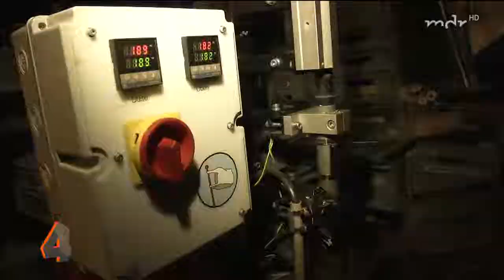Zweites Leben für Plastikabfall (MDR, 04.10.2018, 17:00)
Ob die Flasche vom Duschbad oder der Sonnencrème. In der Kunststoffschmiede in Dresden werden neue Gegenstände daraus. Geschreddert, farblich sortiert und ab in die Presse. So entsteht zum Beispiel eine Wäscheklammer.

In der offenen Recyclingwerkstatt kann jede:r Plastikmüll wieder in einen Rohstoff verwandeln und direkt darauf mit der eigenen Hand zu neuen Produkten weiterverarbeiten – unmittelbar dort, wo der Müll entsteht.

Mit der offenen Werkstatt Rosenwerk entstand 2015 ein pulsierendes Zentrum der Selbstmachkultur für die Stadt Dresden. Ziel ist es, jede:n Einzelne:n zum Handeln zu befähigen und die Zusammenarbeit untereinander und nach außen zu fördern. Als gemeinsame Produktions-, Experimentier- und Versammlungsstätte betreibt das Rosenwerk auf 500 m² insgesamt acht verschiedene Werkbereiche. Aktive und Interessierte aus verschiedenen Fachbereichen tragen dort ihre Leidenschaften und damit ihre Werkzeuge, ihr Wissen und ihre Neugier zusammen. Sie kreieren einen Ort der Selbstermächtigung für sich und alle, die für Kultur, Gestaltung, Technologie und Handwerk brennen. Der Ort integriert Bereiche unterschiedlicher technologischer Spezialisierungen – ein FabrikationsLabor (FabLabDD) mit 3D-Drucker, Lasercutter, Elektronikwerkstatt, CNC-Fräse, das Nähwerk, die Holz- und Metallwerkstatt, die Siebdruckwerkstatt und der Digitaldruck & -Plottbereich sowie die Neuweltbibliothek mit Fachliteratur.

Quelle: MDR um 4, Do. 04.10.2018, 17:00 Uhr.